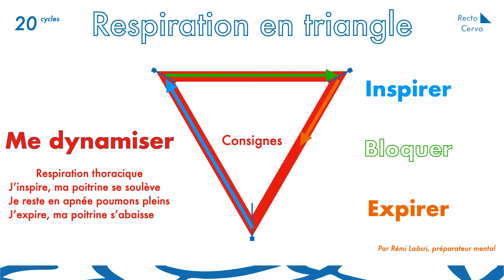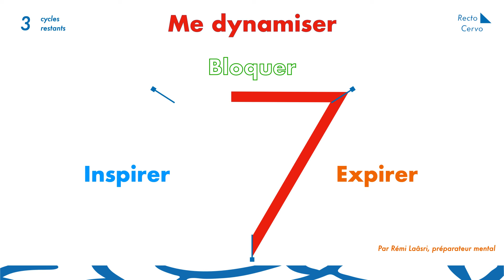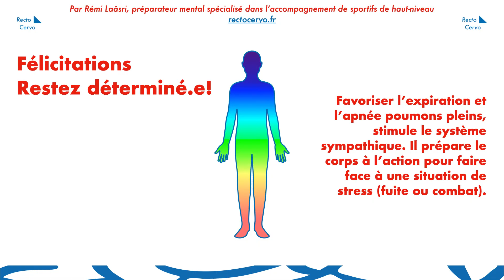Respiration triangulaire 4 secondes dynamisante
Favoriser l’expiration et l’apnée poumons pleins, stimule le système sympathique. Il prépare le corps à l’action pour faire face à une situation de stress (fuite ou combat).

"Apprendre à mieux respirer, c'est apprendre à mieux vivre" Guillaume Néry, double champion du monde d'apnée.

Il existe de nombreuses techniques de respiration suivant vos besoins. La plus efficace à long terme est celle qui vous semblera la plus confortable et efficace.

Pour plus de renseignements et pour toutes vos questions, c'est ou en commentaire.